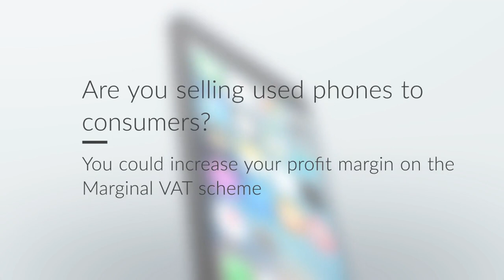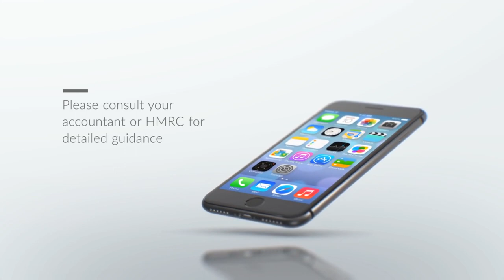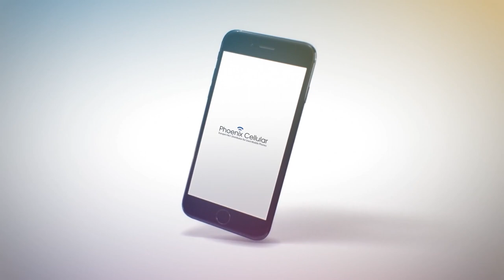Marginal VAT Explained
Companies looking to sell used mobile phones can take advantage of the Marginal VAT Scheme, we explain how the scheme works here.